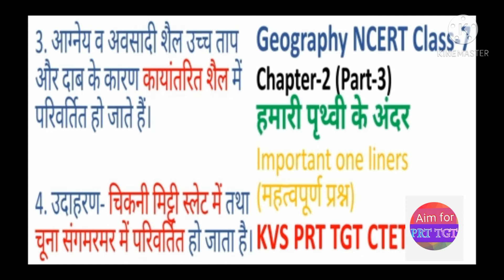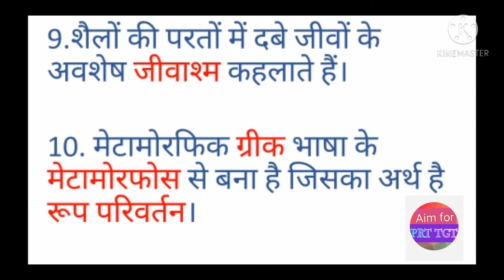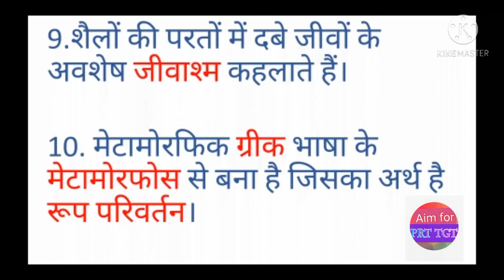Geography NCERT Class-7 Chapter-2 Part-3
Hello students,
This video is about important questions from class 7 ncert geography which is important for KVS PRT and TGT exams and also for CTET exams.

Topics covered-geography ncert class 7 chapter 2